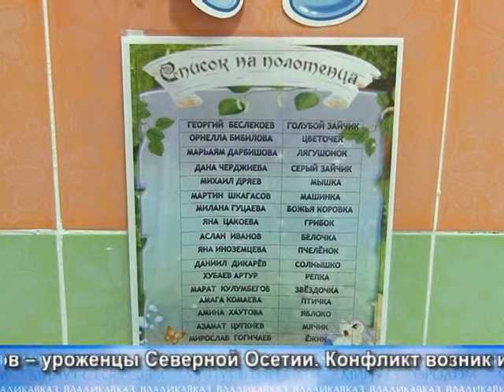7 МИНУТ С ГОРОДОМ 21.01.16